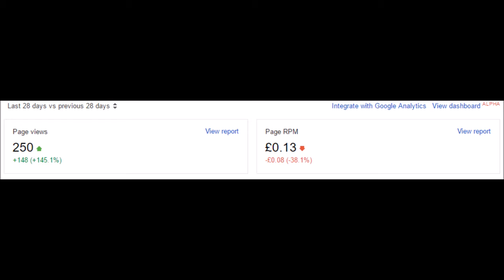SCAMTUBE! (Youtube rant...)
Adsense is terrible, i f***ing hate it...